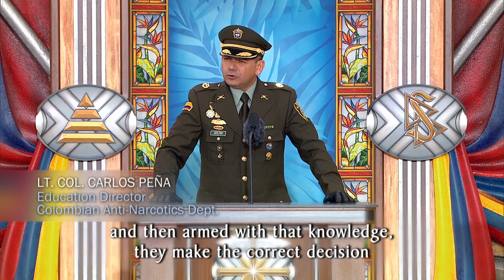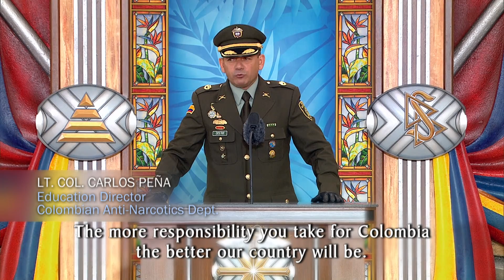Lt. Col. Carlos Peña, Education Director, Colombian Anti-Narcotics Department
to be the first to watch new Scientology videos.

As Coordinator for Anti-Drug Education of the Colombian Anti-Narcotics Department, Lieutenant Colonel Carlos Peña has worked closely with the Church of Scientology to provide real solutions to the drug crisis. Speaking at the opening of the Ideal Church of Scientology in Bogota on July 5, 2015, he said, “Drugs are the biggest enemy of our nation, and in this battle, those who lack knowledge and understanding about the dangers of drugs are at continual risk.”

Colonel Peña sees education as the most powerful weapon in the fight against drugs, with the Church of Scientology-supported Truth About Drugs campaign constituting one of the most effective educational tools. “The work of Scientologists in this regard, be it in Colombia or across the world, opens the eyes of the people to the danger of drugs. And with each person we reach, another life is saved.”

He acknowledged the “magnificent vision of the world, handed down to us by Mr. Hubbard and his philosophical teachings… Scientology has the power to give people the opportunities they need to create a better country. So please continue to help us to build better human beings and better societies. The world needs Scientology in order to live in peace.”

VIDEO TRANSCRIPT:

"Let me begin with the reason we first partnered toward the betterment of Colombian society: the fight against drugs. Yes, drugs are the biggest enemy of our nation. And in this battle, those who lack knowledge and understanding about the dangers of drugs are at continual risk, as is our society. That’s why, through my years of service, I identified education as the single most powerful weapon that we have in the battle against this scourge.

We can all too easily get comfortable with what we already know and fail to realize there are myriad things still to learn. But if we are open to gaining more knowledge, then we can make the right decisions, which will bring happiness and new opportunity. This is what happens with the Truth About Drugs campaign.

People decide to learn the truth and then, armed with that knowledge, they make the correct decision to not start taking drugs in the first place. The results from implementing your campaign are very important, as they reduce usage rates and therefore lead to a less fragmented society and stronger families. The program is definitely positive and truly prevents drug consumption, and this is why I recommend its use and application.

The work of Scientologists in this regard, be it in Colombia or across the world, opens the eyes of the people to the danger of drugs. And with each person we reach, another life is saved.

It was at that point I learned of that great man, L. Ronald Hubbard. And in so doing, I was able to enter an altogether new province of knowledge and understanding and I was able to start to take in the magnificent vision of the world, handed down to us by Mr. Hubbard and his philosophical teachings. He provided Mankind with every possible tool for a full and happy life. When you deliver to others such a legacy, you are helping make better people and creating a greater and stronger Colombia.

I feel deep appreciation toward Scientology and I am grateful to be part of your activities in assisting the community. Our country must be thankful for what you have done, for your selfless and effective work that you have performed. The more responsibility you take for Colombia, the better our country will be. Scientology has the power to give people the opportunities they need to create a better country. So please continue to help us to build better human beings and better societies. The world needs Scientology in order to live in peace. In fact, I am totally certain peace can be achieved with the knowledge of Scientology."